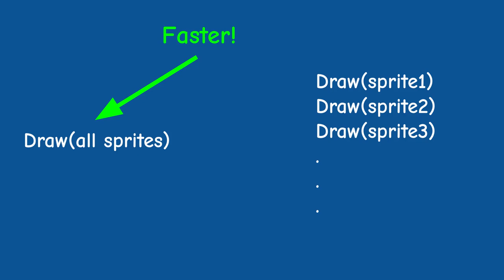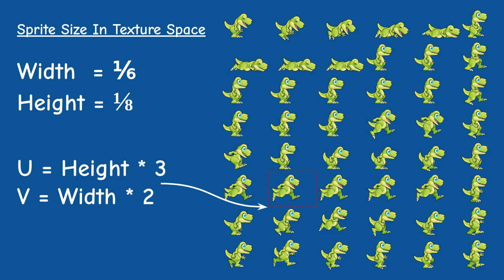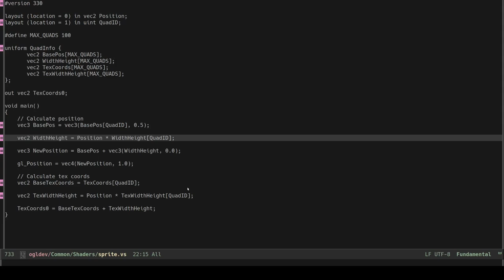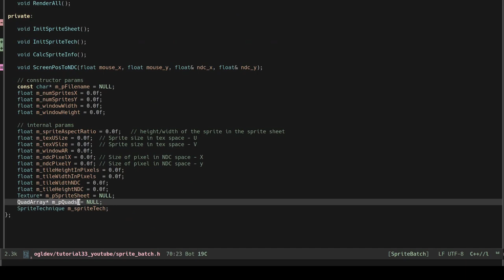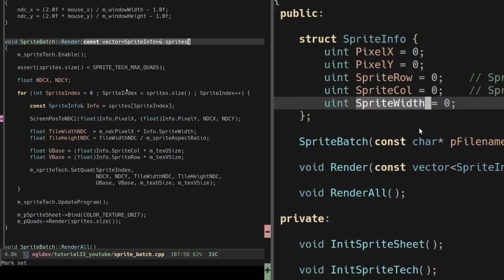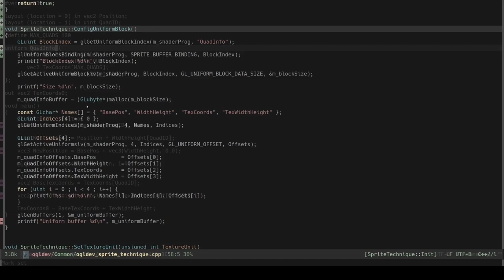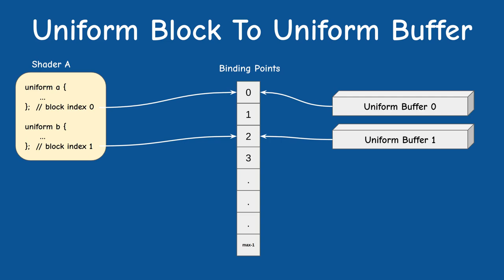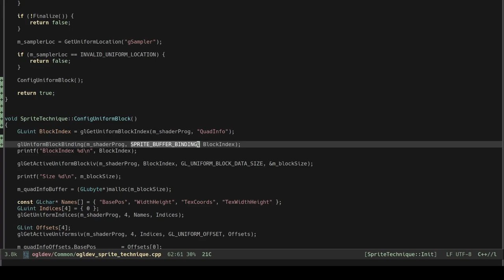Sprite Batching In OpenGL (Uniform Buffer Objects) // OpenGL Tutorial #33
In this video we take a break from 3D and explore 2D rendering using a sprite batching technique in OpenGL. This is also a great opportunity to get introduced to Uniform Buffer Objects which is a more efficient way of loading uniforms than the method that we've been using so far, especially when you have many of them. UBOs can be used for 3D as well so even if you don't plan on doing 2D rendering you should definitely learn about them.

Timecodes
0:00 Intro
0:26 Sprite Batching
1:54 Calculating sprite size in texture space
2:34 Screen space to NDC
2:47 Sprite batching solution
4:09 The vertex shader
4:54 The fragment shader
5:52 Supporting multiple sprite sheets
6:03 The QuadArray class
6:37 The SpriteBatch class
8:22 Simple animation example
8:35 Efficiency of uniform variables
9:08 Uniform Buffer Objects
13:40 Conclusion

Etay Meiri